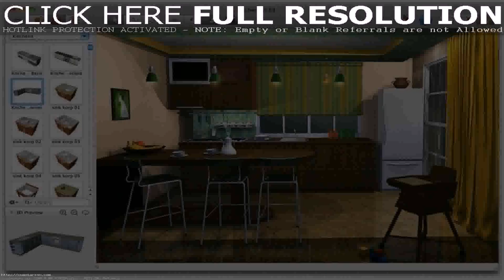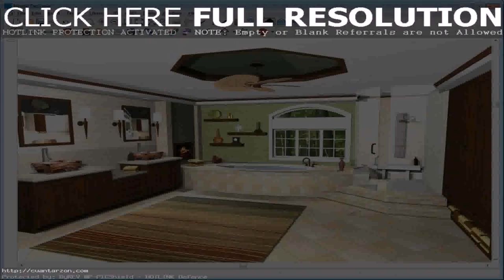Free House Design Software In India (see description)